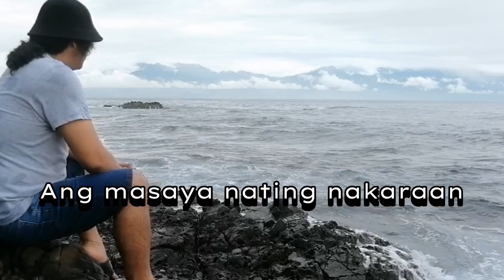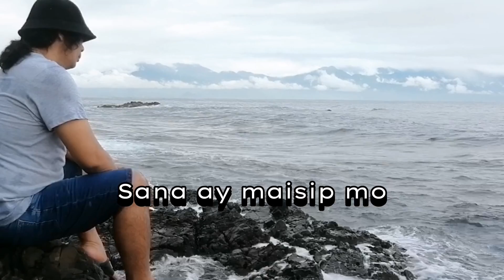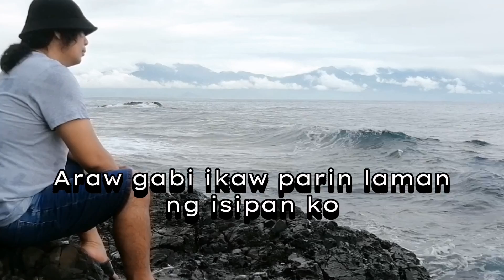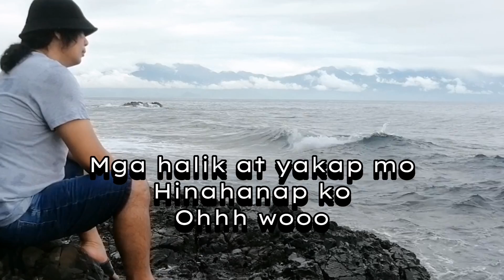Pakinggan mo - Bern Marzan